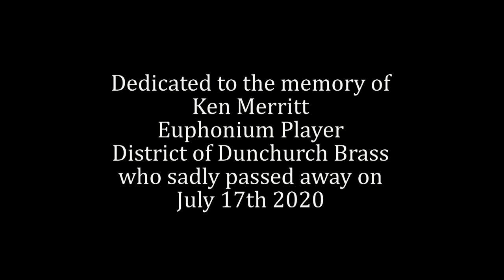Blaydon Races - Ken Merritt District of Dunchurch Brass (LYRICS)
This is a 19th century Geordie, Newcastle Upon Tyne, North East England folk song. This performance is by and dedicated to Ken Merritt, District of Dunchurch Brass band. It includes on screen song lyrics (slightly adapted) for you to sing along with Ken playing. Special thanks to Lorraine Goodacre, Musical Director Gary Smallwood, everyone else involved and of course Ken who will be dearly missed.